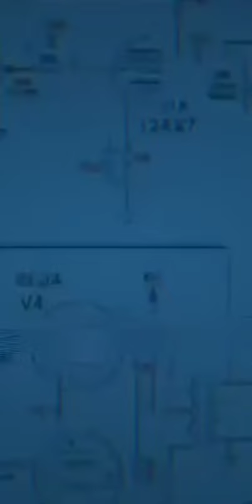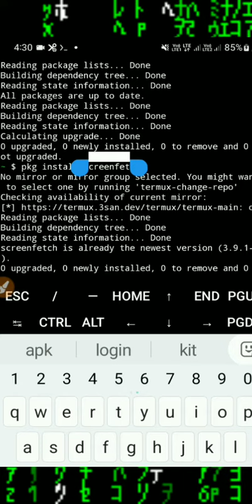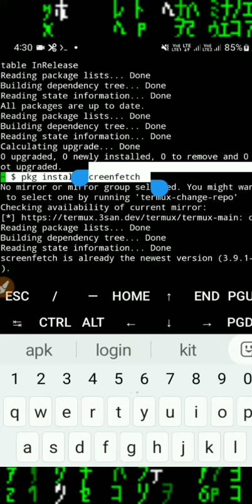How to check smartphone details like hacker | Check phone is 5g or not